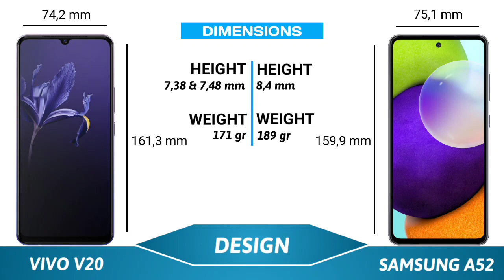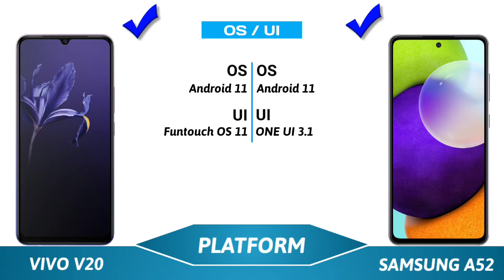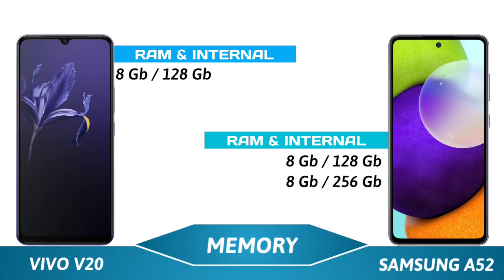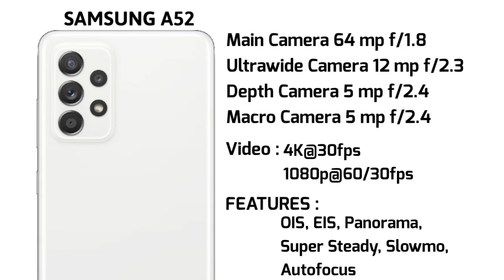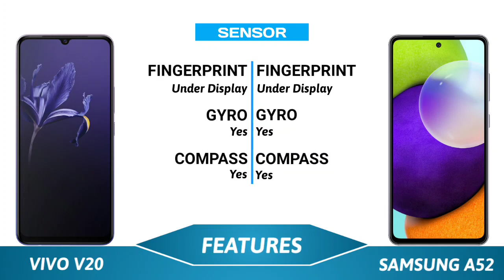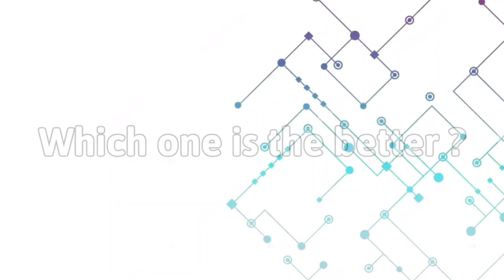VIVO V20 vs Samsung A52 | Full Specs Comparison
This video is a comparison of the full specifications of Vivo V20 (4G) versus Samsung Galaxy A52 (4G).

TimeStamps | Chapter :
00:00 Intro
00:22 Launching
00:35 Design
01:02 Build Quality
01:15 Display
02:28 Platform
03:01 Performance
03:34 Memory
03:57 Camera
04:43 Battery
05:06 Features
05:59 Price
06:12 Conclusion